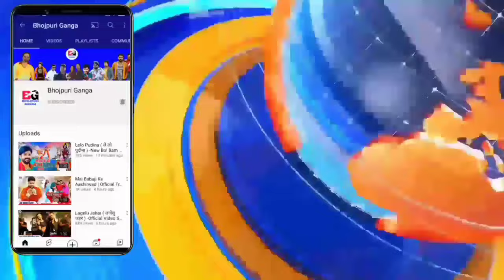भोजपुरी भूल गए पवन सिंह -Fains Comments | Song Release | Pawan Singh | Lami Lami Case Song